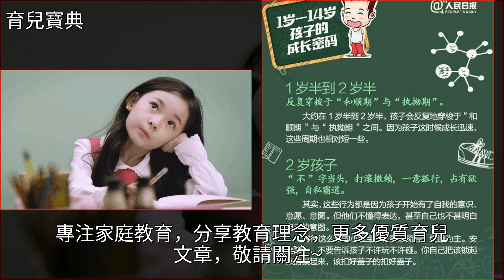人民日報：1-14歲每個每個年齡段孩子的心理、行為特徵！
人民日報：1-14歲每個每個年齡段孩子的心理、行為特徵！早期教育,育兒人民日報：1-14歲每個每個年齡段孩子的心理、行為特徵！早期教育 育兒